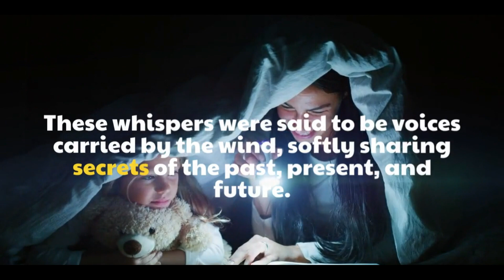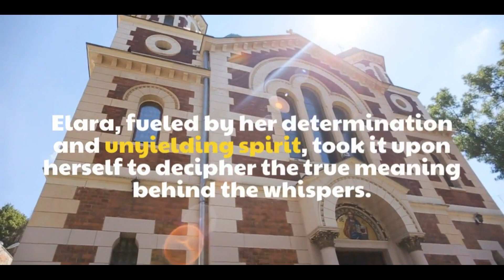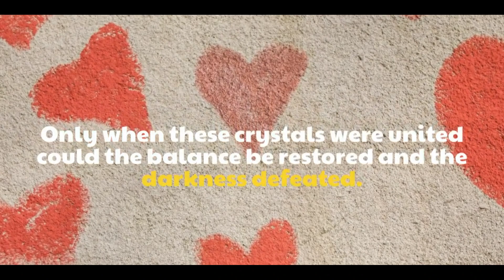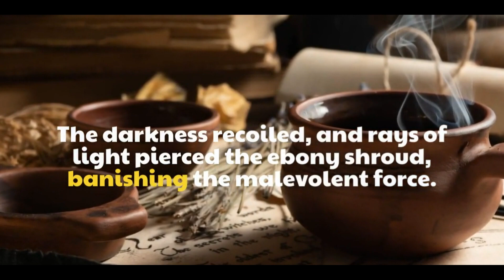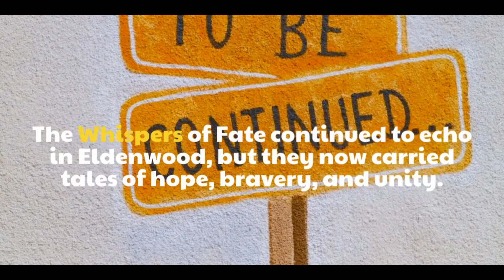Improve your English ⭐ English Story with the subtitle - The Whispers of Fate | Level 7